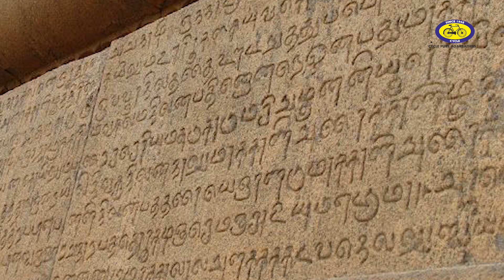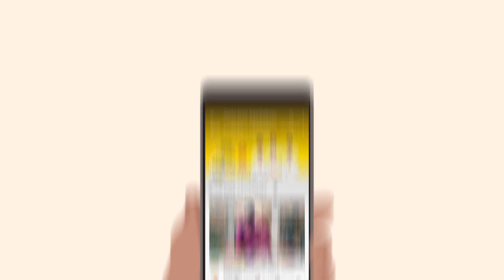World Heritage Day - 18th April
I am special…

Why?

Because- I have seen you build me brick by brick.

Seen you take care of me and love all of me.

I have seen you smile when you saw me drenched in rains, seen you cry your heart out as my narrow pathways were your haven, see you feel at peace twirling in my verandas looking at the open sky, dance in joy, share giggles, click pictures and all of you!

And I want to continue to live with you and loved by you, kindly save me!
World Heritage Day